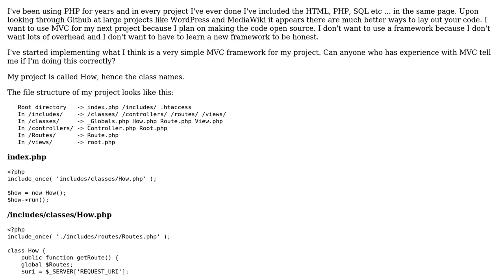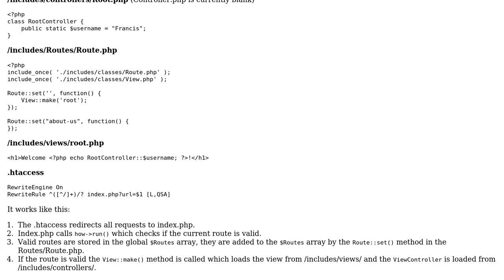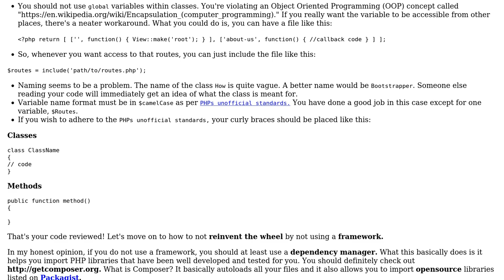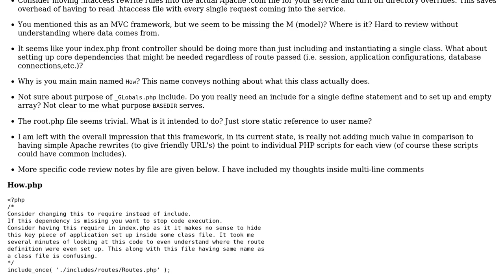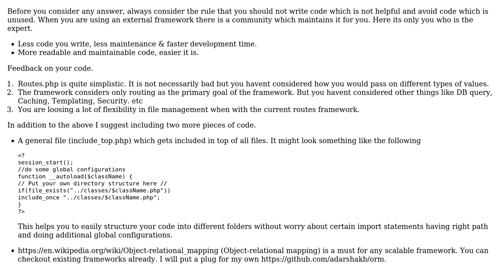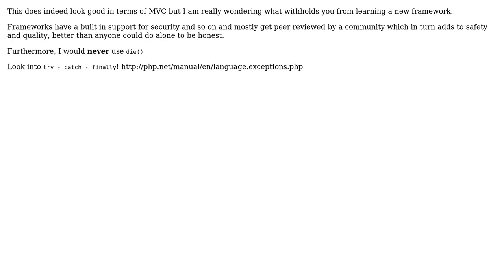Code Review: PHP MVC implementation without a framework (4 Solutions!!)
Code Review: PHP MVC implementation without a framework

With thanks & praise to God, and with thanks to the many people who have made this project possible! | Content (except music & images) licensed under CC BY-SA | Music | Images & others | With thanks to user Tikkes user Mike Brant user Jamal user Hassan Althaf user Francis user footy and the Stack Exchange Network Trademarks are property of their respective owners. You are responsible for your own actions.